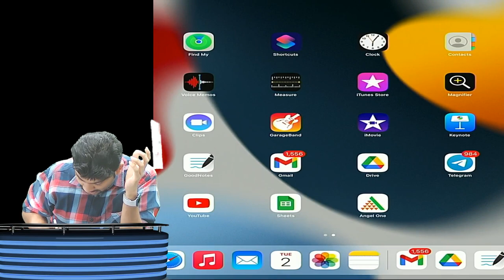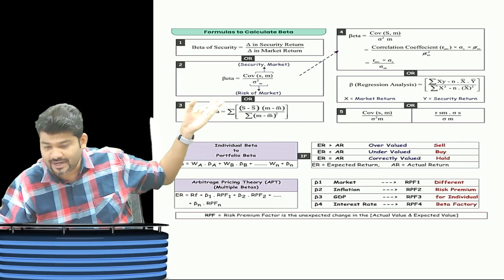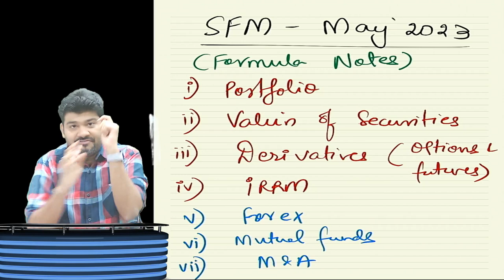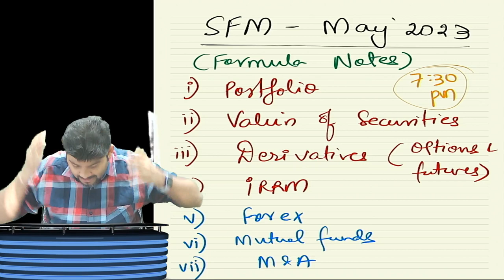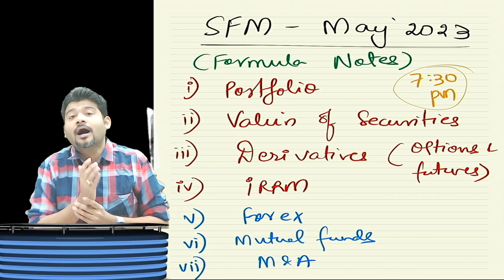SFM FORMULA SHEETS & MARATHON LEC FOR MAY 2023 by CA SANKALP KANSTIYA